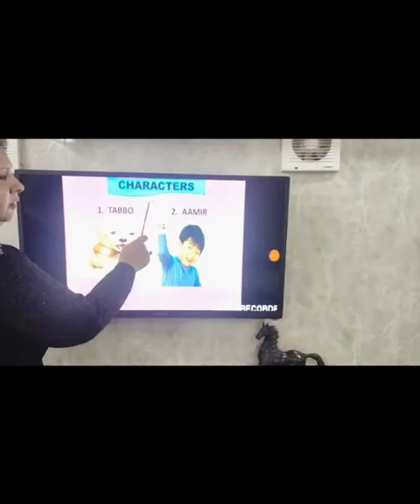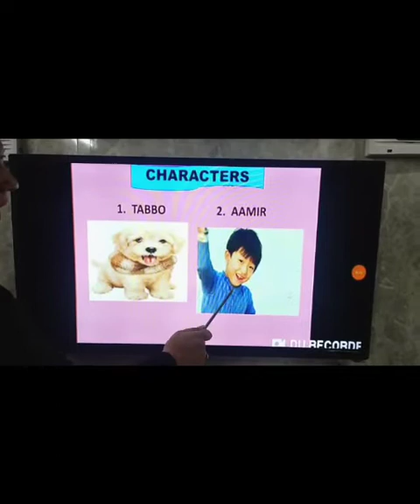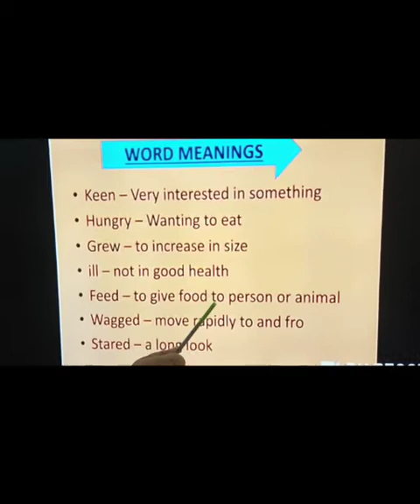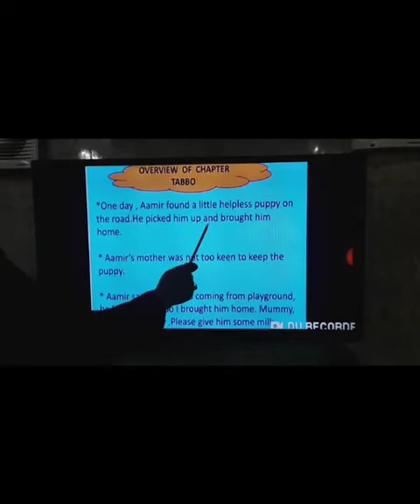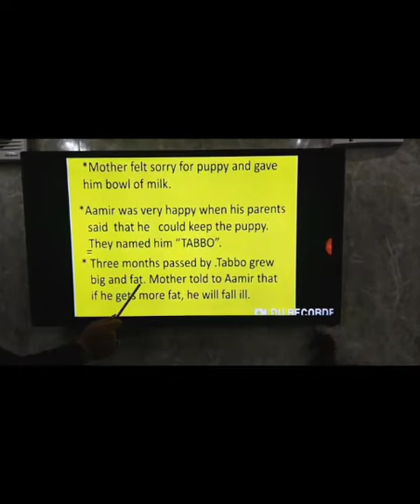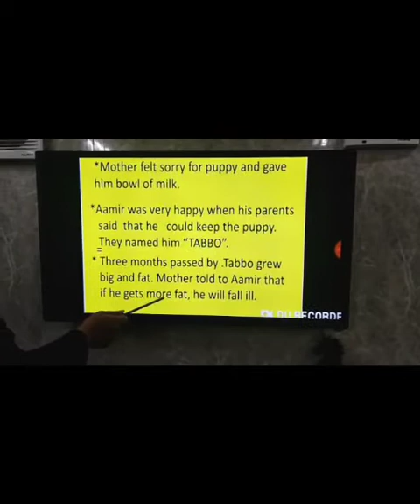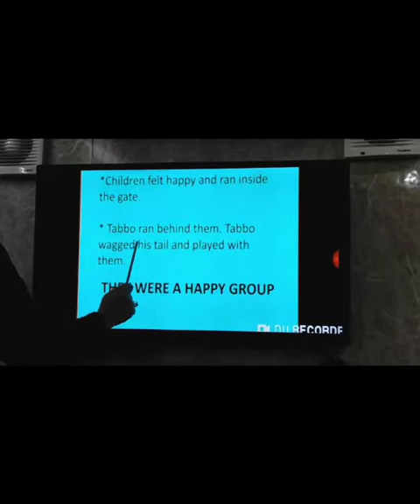Class-II, Teacher- Ms. Goldy Chawla , English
Chapter- 4 Tabbo( LPES)